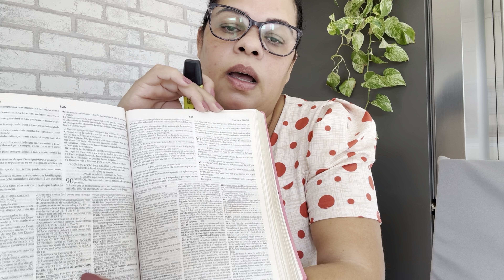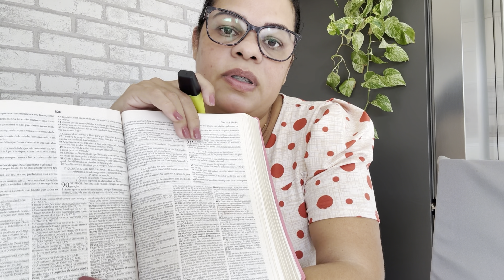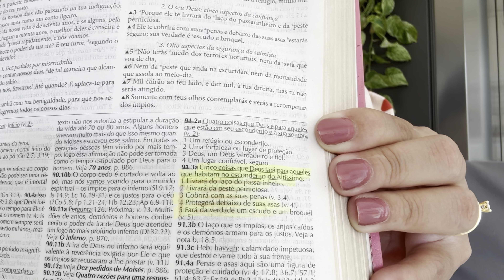DICA DE PRODUTOS PARA OS CUIDADOS PESSOAIS | OS MEUS PREFERIDOS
Oiiii, preciosas, a paz do Senhor Jesus!

Hoje trago dicas valiosas pra vocês de produtos de cuidados pessoais com a pele e com nosso corpo!

Os meus preferidos e que com certeza comprarei esse ano novamente!

Espero que gostem da dica!

Salmos 91 - Nenhum mal te sucederá nem praga chegará a tua tenda!